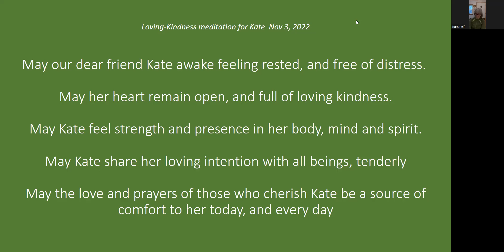Loving Kindness 11042022